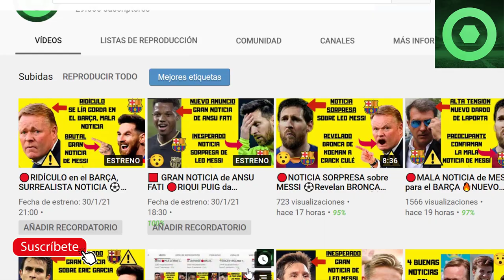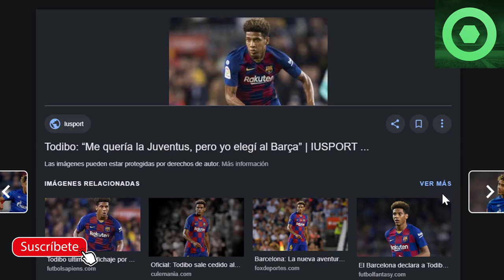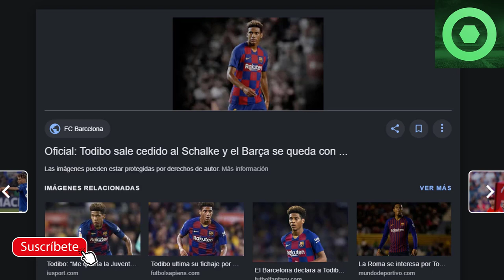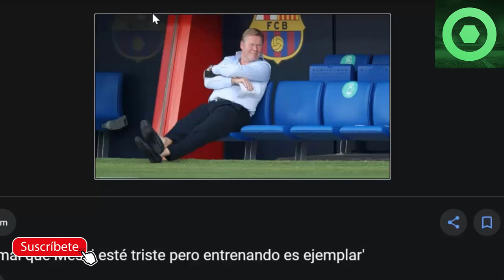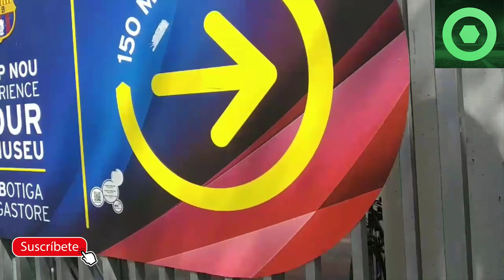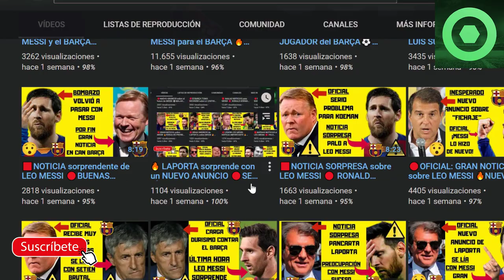🔴ENFADO de LAPORTA por LEO MESSI⚽ 3 SEÑALADOS, QUIEREN ECHARLOS del BARÇA 🔥Rueda de prensa KOEMAN 🟥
Fuentes:
fcbarcelonanoticias
fichajes net
besoccer